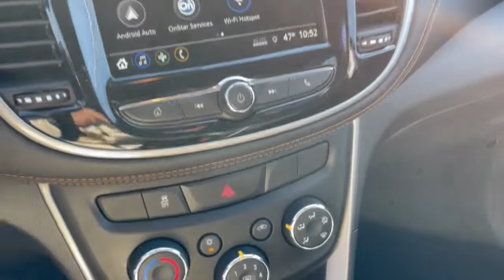2019 Chevrolet Trax Dublin, Powell, Hilliard, Columbus, Westerville CTN1596A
Silver Ice Metallic Used 2019 Chevrolet Trax LT available in 2589 Billingsley Rd., Columbus, Ohio at Ricart Chevrolet Buick GMC. Servicing the Dublin, Powell, Hilliard, Columbus, Westerville, OH area.

** Alloy Wheels / Premium Wheels / Aluminum Wheels ** Apple CarPlay/Android Auto ** AWD/4WD ** Backup Camera ** Bluetooth Handsfree ** Cruise Control ** Keyless Start ** Satellite Radio ** Steering Wheel Controls ** USB Port 2 Spare Keys Key System 3-Spoke Leather-Wrapped Steering Wheel 6-Way Power Driver Seat Adjuster All-Wheel Drive Chassis Body-Color Door Handles w/Chrome Accent Deluxe Cloth/Leatherette Seat Trim Keyless Open w/Panic Alarm Keyless Start LT Convenience Package Preferred Equipment Group 1LT. GM Certified Pre-Owned means you not only get the reassurance of a 12mo/12000-Mile Bumper-to-Bumper limited warranty on top of the remaining manufacturers warranty but also a 2yr/24000-Mile Standard CPO Maintenance Plan up to a 6-Year/100000-Mile $0 Deductible Fully Transferable Powertrain Limited Warranty a 172-point inspection/reconditioning 24/7 roadside assistance Courtesy Transportation 3 month trial OnStar Directions & Connections Service if available SiriusXM Radio 3mo trial if available and a vehicle history report.brbrbrRecent Arrival! Certified. Chevrolet Certified Pre-Owned Details:brbr  * Limited Warranty: 12 Month/12000 Mile (whichever comes first) from certified purchase datebr  * 172 Point Inspectionbr  * Roadside Assistancebr  * Powertrain Limited Warranty: 72 Month/100000 Mile (whichever comes first) from original in-service datebr  * Vehicle Historybr  * Warranty Deductible: $0br  * Transferable Warrantybr  * 24 months/24000 miles (whichever comes first) CPO Scheduled Maintenance Plan and 3 days/150 miles (whichever comes first) Vehicle Exchange Program. SiriusXM 3-month trial subscription.brbrOdometer is 11812 miles below market average! CARFAX One-Owner. Clean CARFAX. Silver Ice Metallic 2019 Chevrolet Trax 4D Sport Utility LT ECOTEC 1.4L I4 SMPI DOHC Turbocharged VVT 24/29 City/Highway MPG 6-Speed Automatic AWD